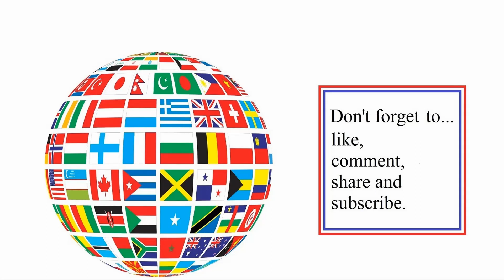Ayzar Stronghold (229th) online PvP multiplayer battle Mount & Blade II: Bannerlord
Ayzar Stronghold. See how it goes. (It is a full round).

BRE server (I believe) FF is on

Recorded April 2023 (CE).

***Newer note:
1) Spawn points can suck at the moment on these stock maps that don't have capture the flags (currently in early access).
2) Some stock maps/factions chosen seem to be crashing servers around this time. If this happens, an update should resolve this later on and you may have to play other maps or gameplay styles.